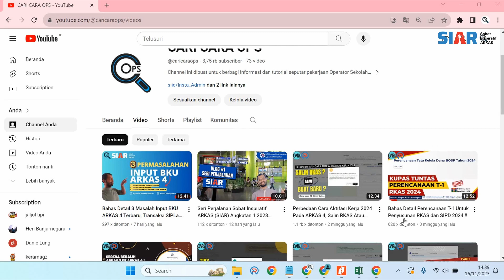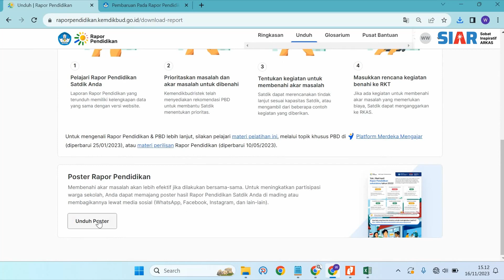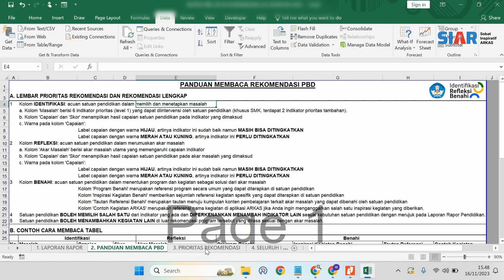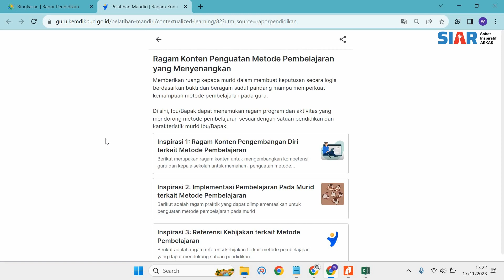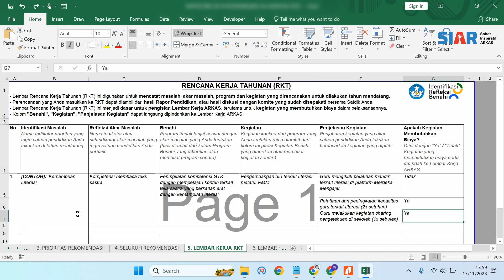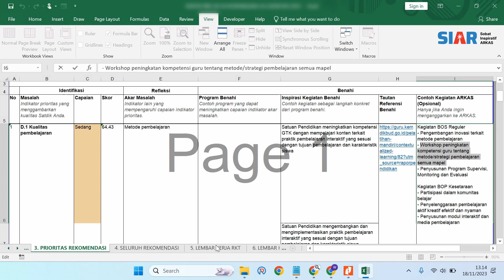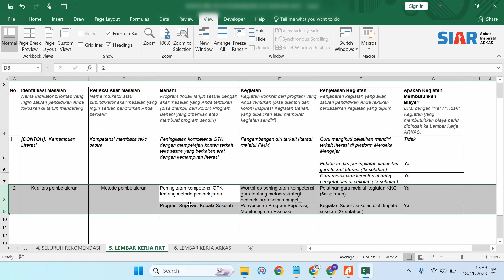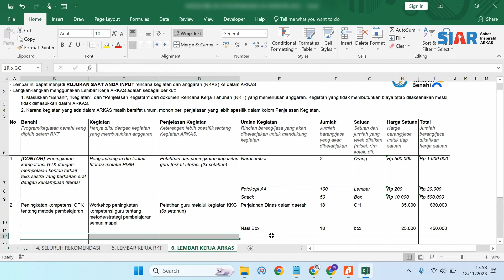Bahas Lengkap Perencanaan Berbasis Data Untuk Penysusunan RKAS 2024 ⁉️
Diskusi Ringan RKAS
PERENCANAAN T-1 RKAS 2024 PART 2
Pada vidio ini membahas 4 tahapan yang harus satuan pendidikan pahami sebelum menyusun RKAS 2024 agar perencanaan anggarannya menjadi ideal sesuai rapor pendidikan dan rekomendasi PBD.

Simak selengkapnya pada vidio ini agar memahami seutuhnya !
Jika ada pertanyaan lanjutan kita diskusikan pada kolom komentar ya